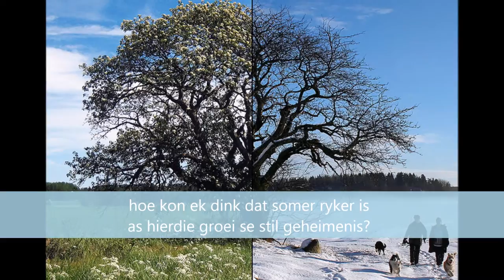N. P. van Wyk Louw - "Winter"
'n Liedjie-teks van die alombekende Van Wyk Louw se gedig "Winter"
Ek weet dat daar nie baie van hierdie soort (multi-media) tekste op die internet beskikbaar is nie, en ek is seker dat ek 'n hele paar kopiereg-wette oortree met die oplaai hiervan, maar as jy 'n Afrikaans-onderwyser is, dink jy sal baatvind hierby.
Hou gerus van die video en deel dit ;)